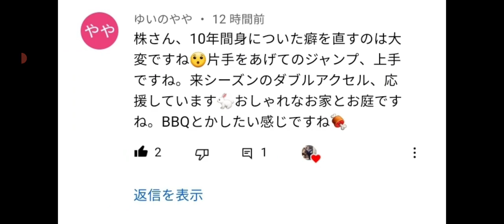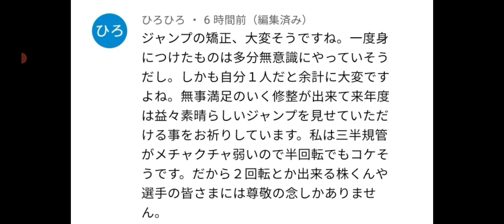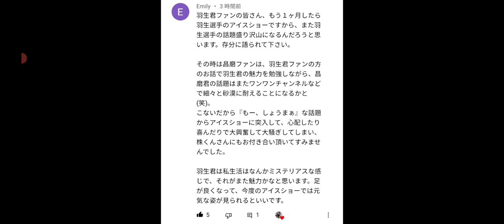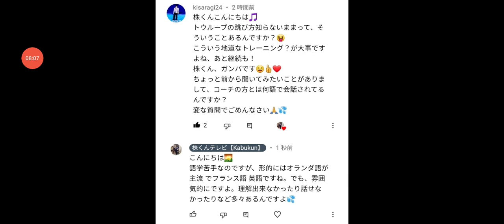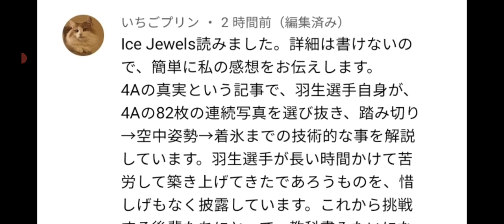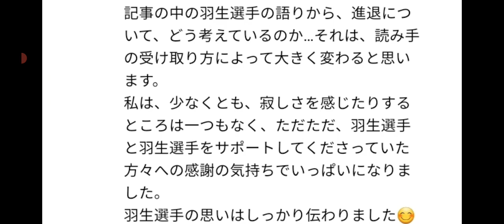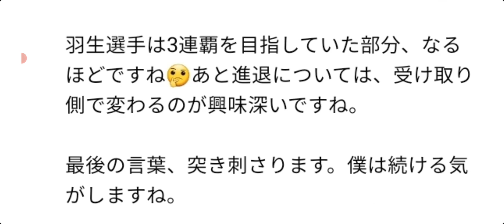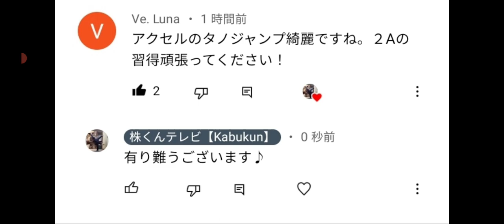【最新】羽生結弦選手が語った内容が、意外で勉強になりました